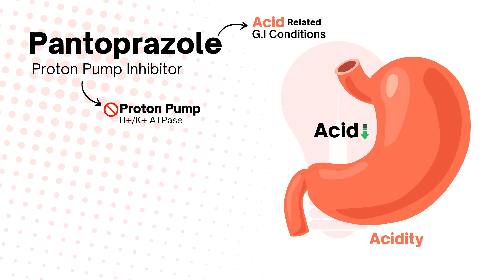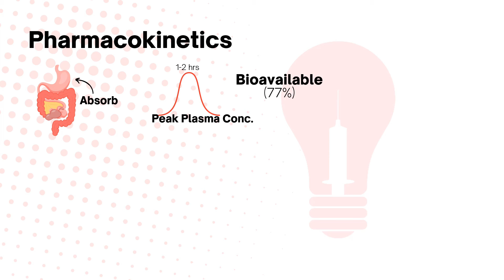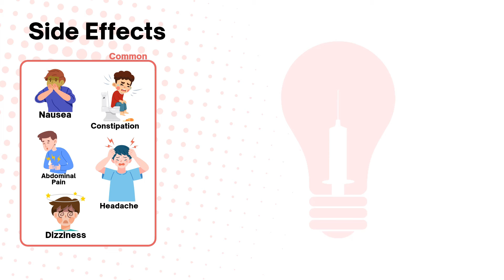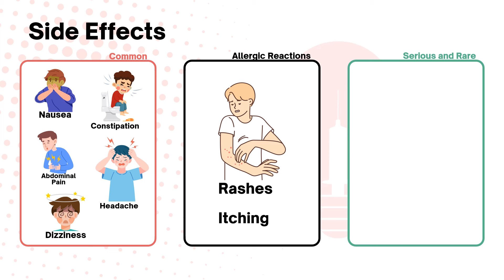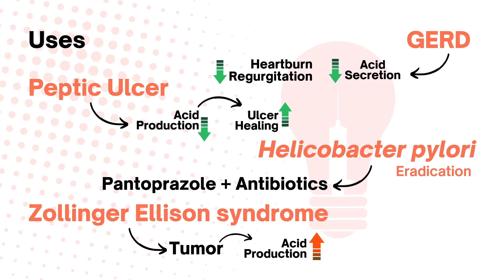PROTON PUMP INHIBITOR जानिए आसान भाषा में। Pharmacology of Pantoprazole.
In this video, we will see the Pharmacology of Pantoprazole in detail.

Topics covered in this video:
What is Proton Pump Inhibitor?
What is Pantoprazole
Mechanism of action of pantoprazole
Pharmacokinetics of Pantoprazole
Pharmacodynamics of Pantoprazole
Side effects or adverse effects of Pantoprazole
Uses of pantoprazole
why Acidity occurs?
Mechanism of action of Proton Pump Inhibitors
How antacids work?